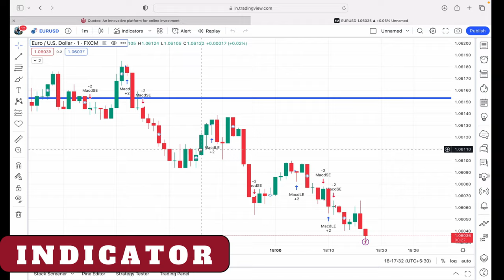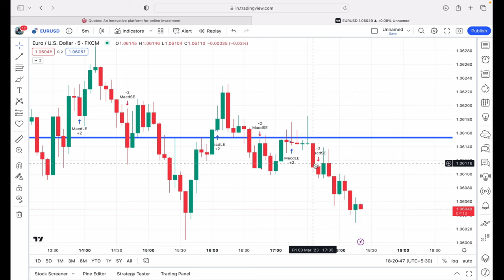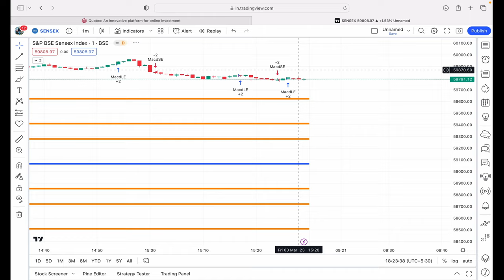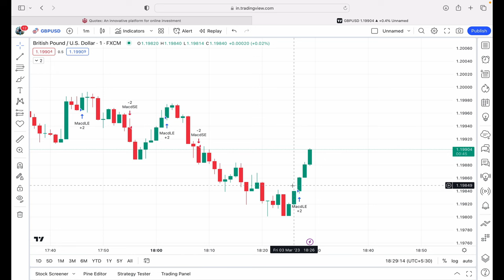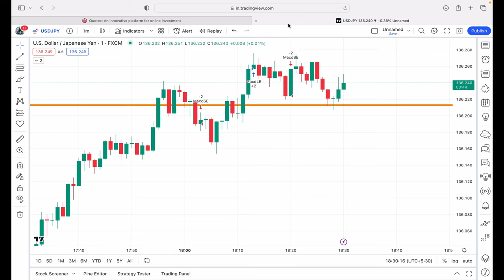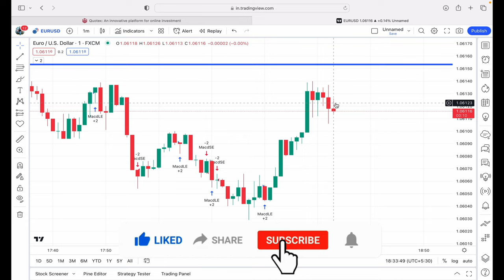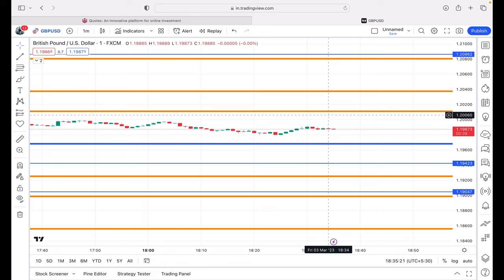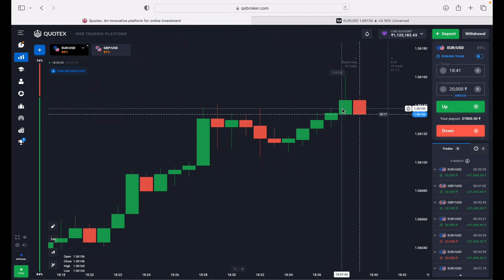2.32Lakh Profit Within 18 Minutes 💰 || Quotex 100% winning Indicator 🔥